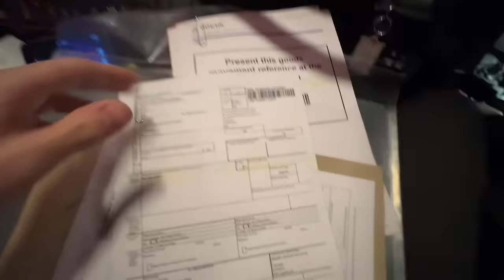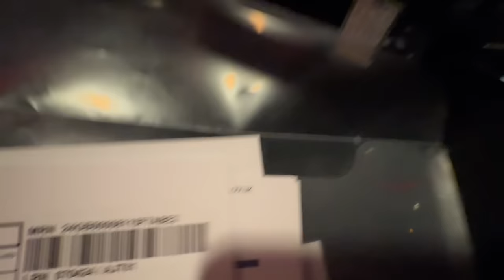Trucking- Scotland 🏴󠁧󠁢󠁳󠁣󠁴󠁿 To France 🇫🇷 Then A Reload From Belgium 🇧🇪 All In 36 Hours 😴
Join me as I travel from acotland to France on a long night shift follow by a quick drive to Belgium to reload for the uk in under 36 hours. I was tired for sure !